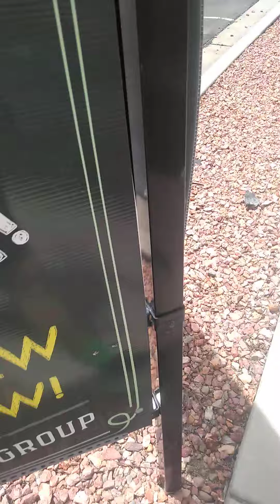June 13, 2020